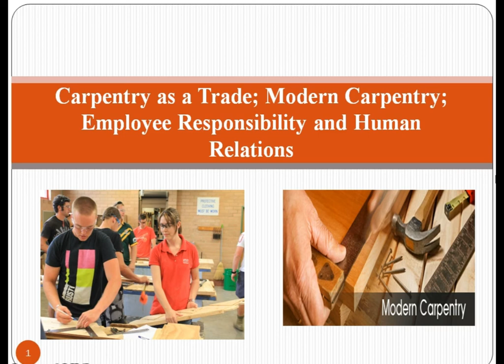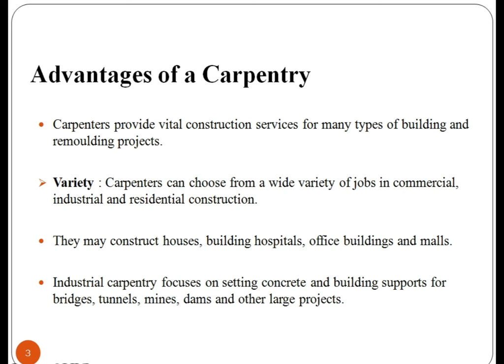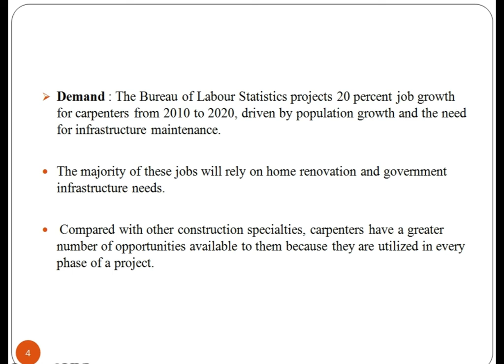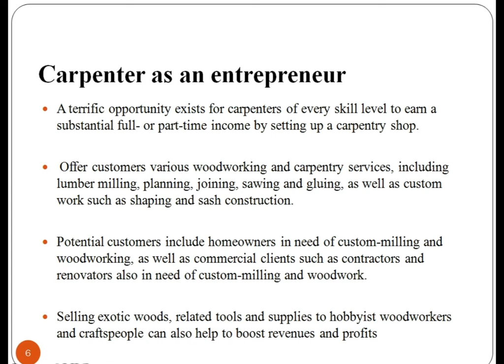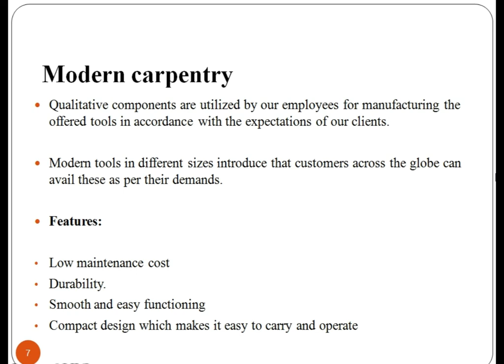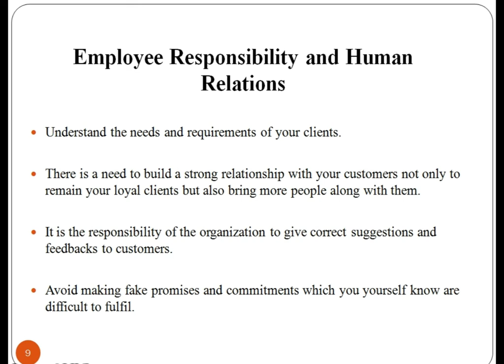Carpentry as a trade (Introduction to Carpentry)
Here were going to learn carpentry as a trade primary work performs is cutting shaping of building materials. Carpenter is a nationally designated trade. We also going to understand what are the employee responsibility and carpentry and human relations. We primarily focus on modern concepts of carpentry and what modern tools are used in carpentry according to customer demand.